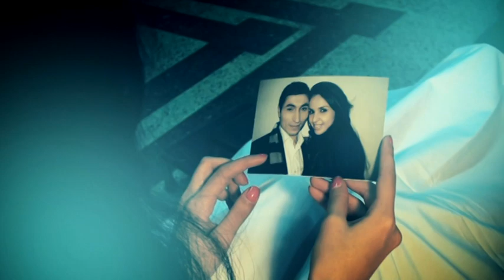Aten & STVER - Hanun siro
Aten ft STVER - Hanun siro (2011),  directed by Nairi Hakobyan